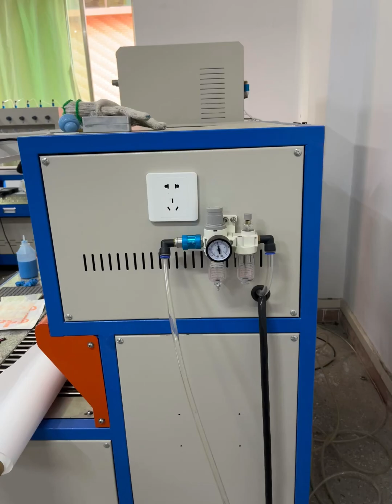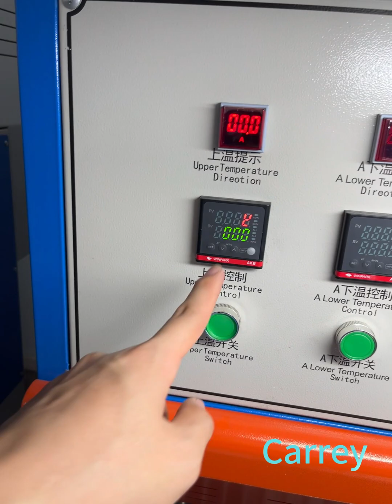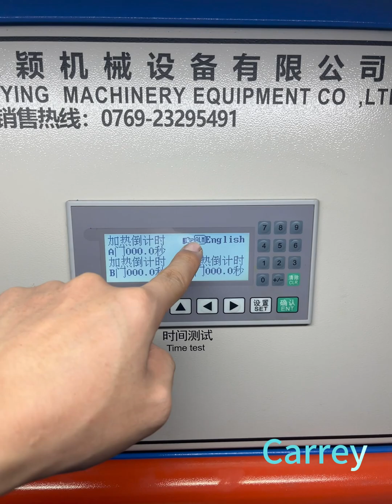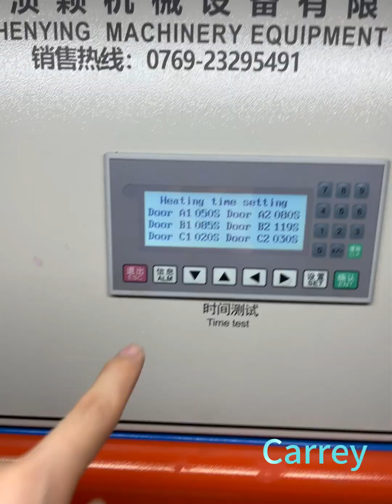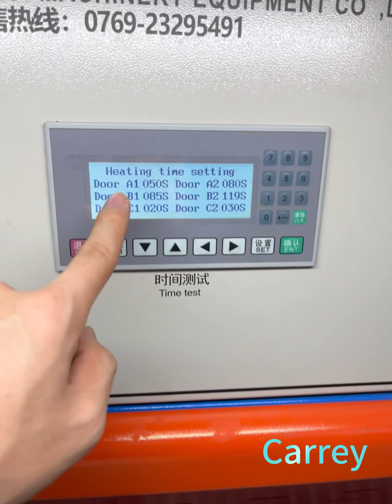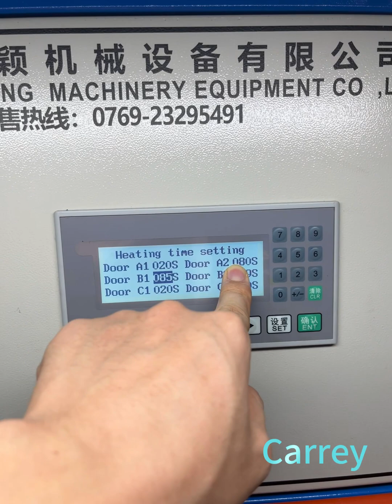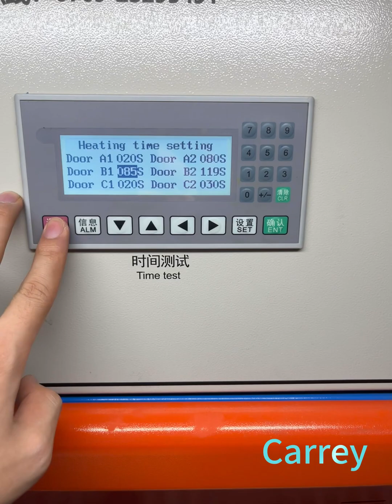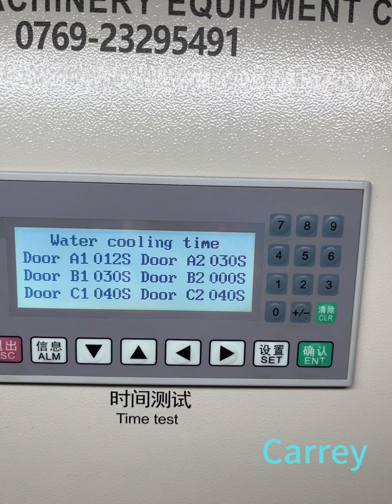Dual station smart oven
Explanation on the installation and operation of dual-station smart oven